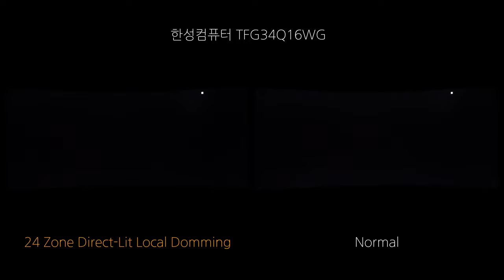Local Dimming - 한성컴퓨터 TFG34Q16WG